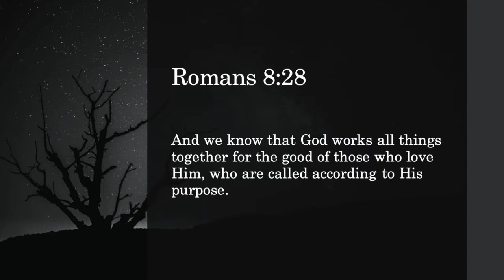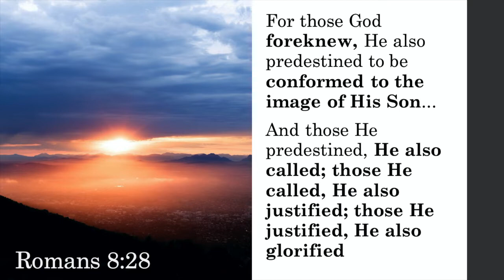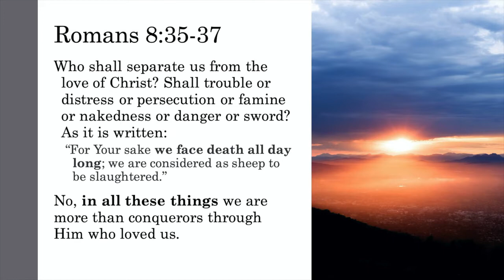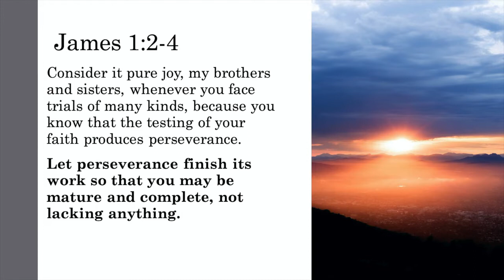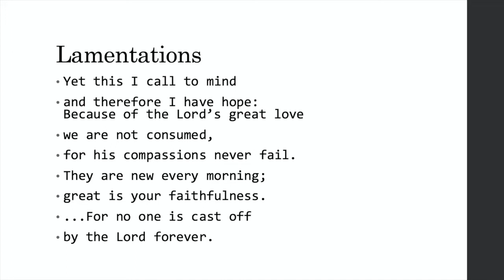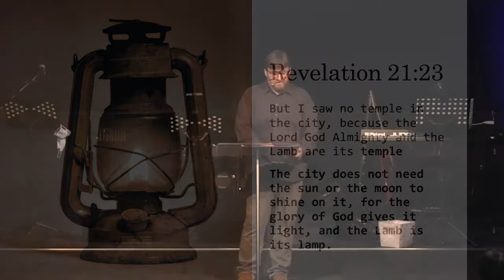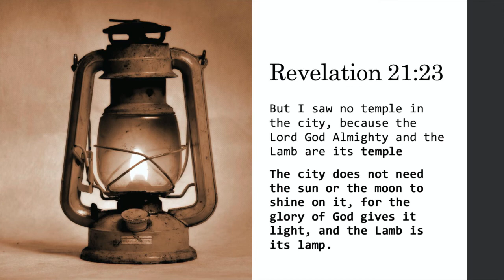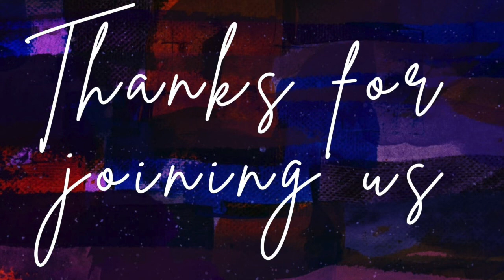Sunday 1st May 2022 | Seth Lester - Romans 8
Welcome. Thanks for checking us out.
Below are a bunch of links if you would like to know more about us and our church.